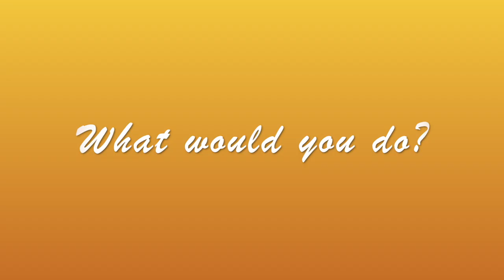Will Smith slaps Chris Rock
We all have seen the punch by now! However, I am really interested in knowing if you think Will Smith was in the right for defending his wife Jada Pinkett Smith? and was Chris Rock in the wrong for making a joke about Jada's hair-loss?

Sharing moment: What is Alopecia? Alopecia is a medical term for bald and this can happen anywhere on our bodies. Specifically, whenever the immune system attacks our hair follicles. It is a medical condition that that is not purposely chosen.

"Chris Rock WE 2012 Shankbone" by david_shankbone is marked with CC PDM 1.0.